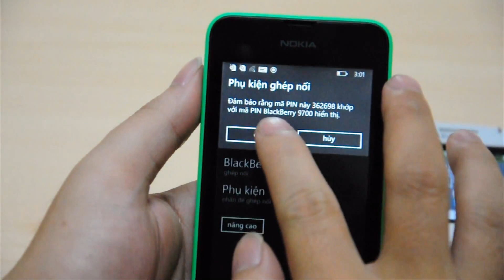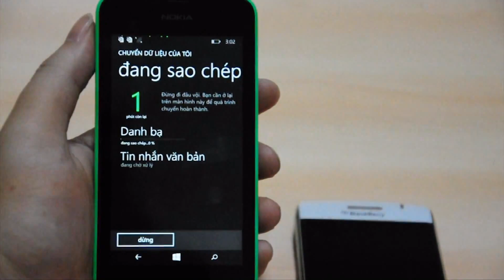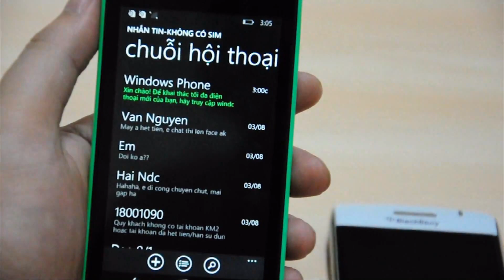Đồng bộ Danh bạ và Tin nhắn qua Windows phone 8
Đồng bộ danh bạ windows phone 8